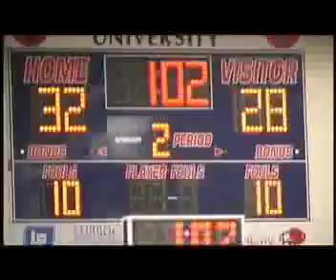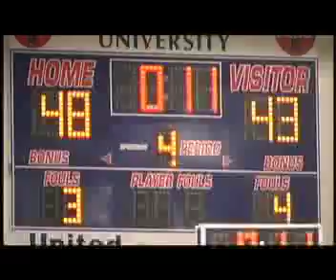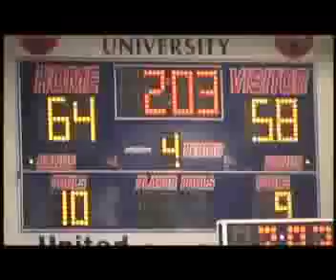Bridgeport vs. Lubbock Cooper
Varsity Girls Basketball
Class 3A Regional Tournament
02.27.09